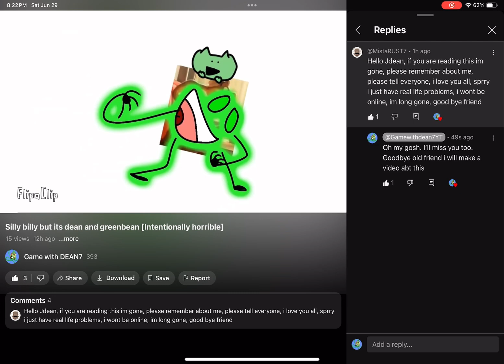Goodbye old friend…